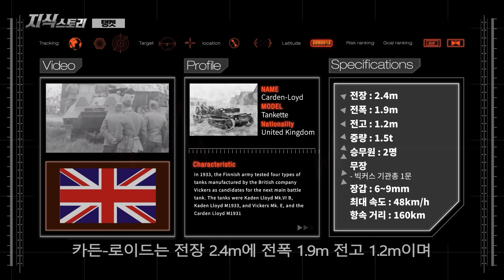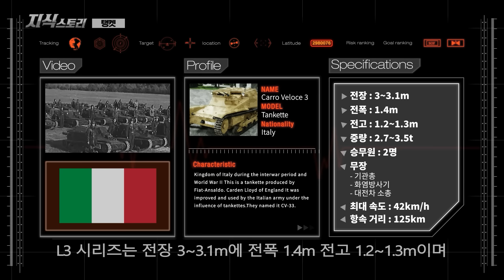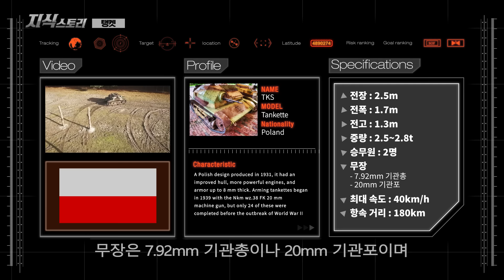타기도 힘든 "탱켓" / 티코보다 작은 극초소형 전차! [지식스토리]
*참고 자료*

Objects to "Tankette."; British Army Council Refuses to Sanction the Word, The New York Times
T-27 Tankette, Battlefield
Japanese Tanks 1939–45, ISBN 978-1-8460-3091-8
Wiesel 1, Rheinmetall
한화에어로스페이스, 다목적 무인차량 美 본토 성능시험 계약, 한화에어로스페이스
다목적 무인차량, 현대로템
美육군, '치네티큐' 무인지상전투차량 테스트한다, 로봇신문